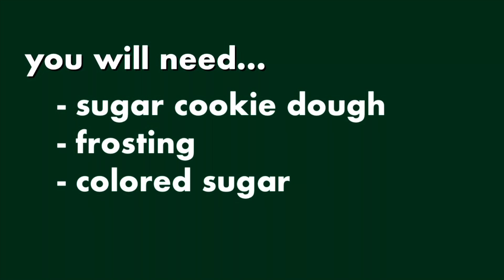Peeps Sugar Cookies for Easter! | Easter Cookies Ideas | How To Make Peeps Cookies | Paola Santana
Learn how to make Peeps Sugar Cookies for this Easter 2022. Your family & friends will love this idea! 💘🐰